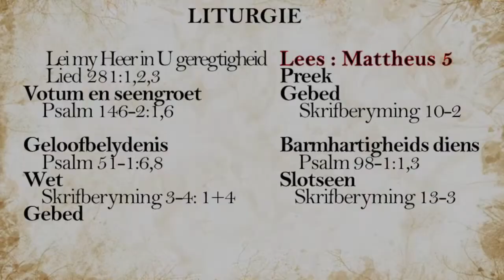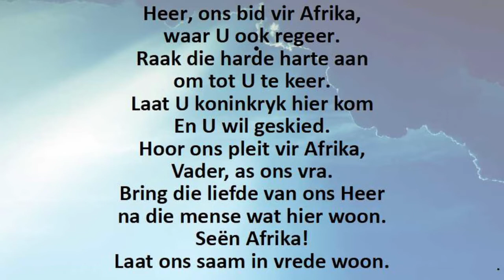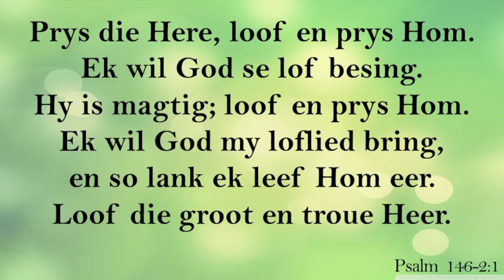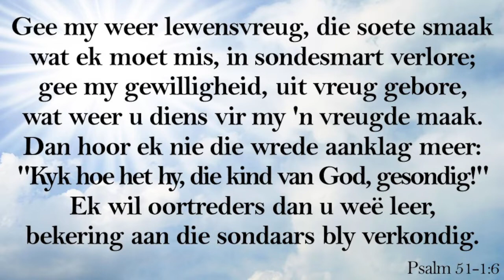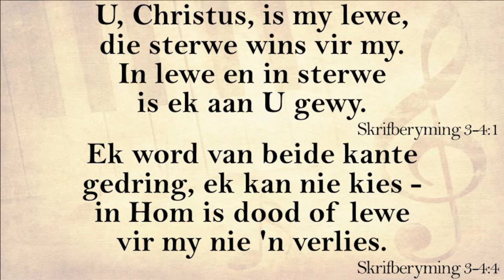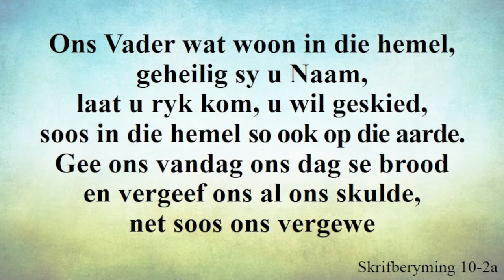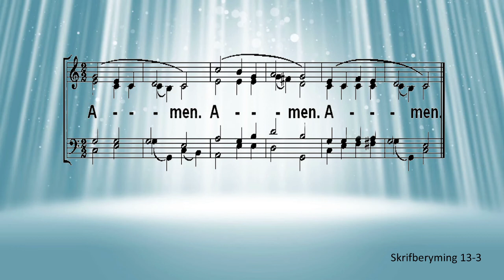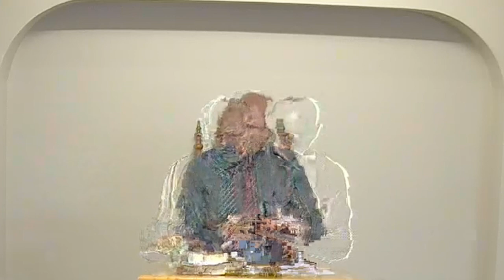2022 08 28